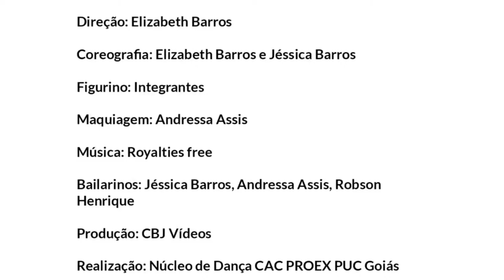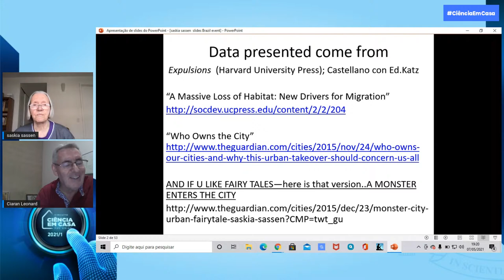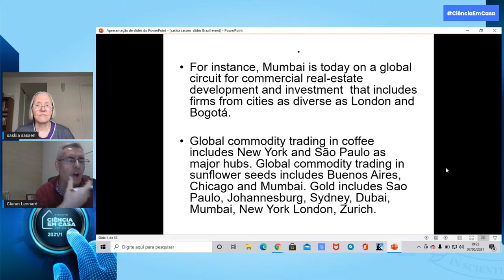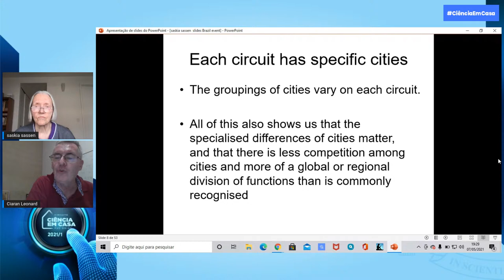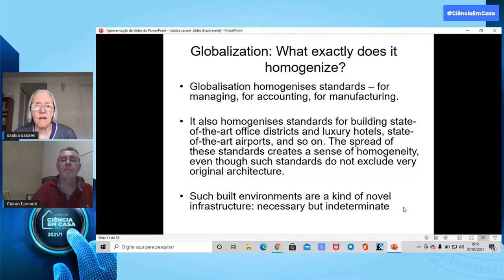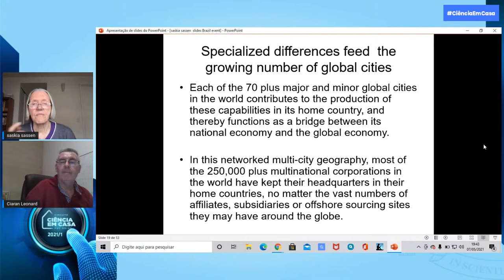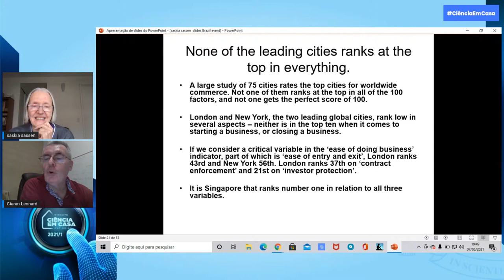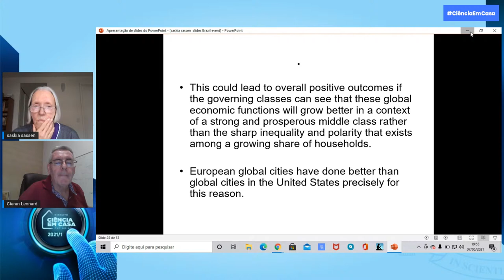AULA INAUGURAL DO PROGRAMA DE MESTRADO EM DESENVOLVIMENTO E PLANEJAMENTO TERRITORIAL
No horário do evento, lembre-se de confirmar sua participação para receber o certificado, acesse